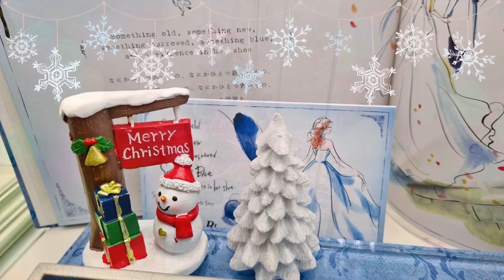Season Greetings from VENUS TEARS! Merry Christmas!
It's the season of gifting! Feel the spirit of Christmas with VENUS TEARS as you visit our 4 Bridal Jewellery Outlets at Orchard, Bugis, Tampines and JEM. Shop for your dream rings with VENUS TEARS in our festively decorated stores.